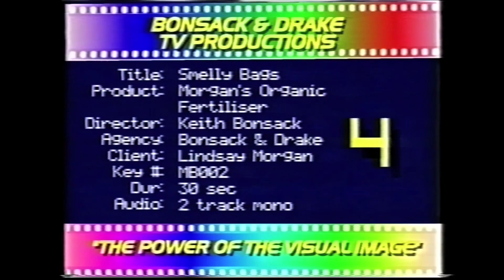Smelly Bags - Morgan's Organic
Our new BLOOD & BONE fertiliser has no nasties and is rich in "NITRATE" "CALCIUM" and "POTASSIUM". So whether you are sprinkling it on your veggies or sowing for summer, we''ll fertilize ya!

100 BLOODY ACRES OUT ON BLU-RAY, DVD & DIGITAL HD 11 Dec 2013